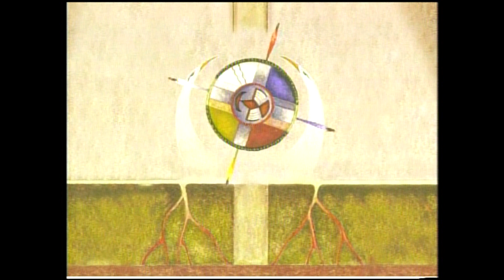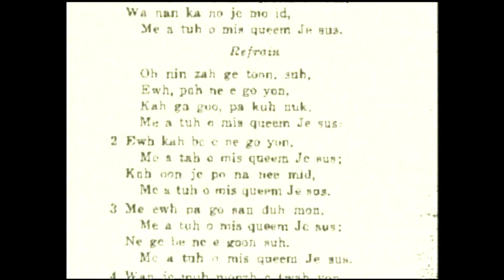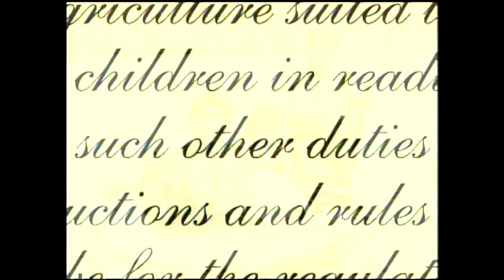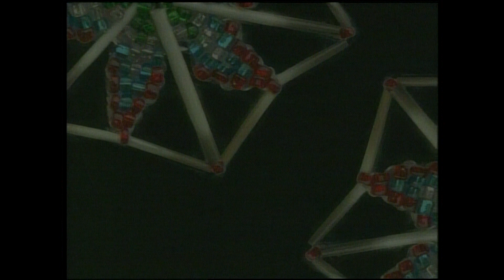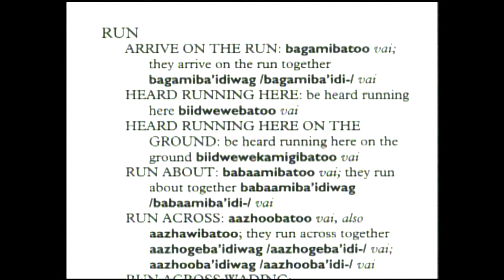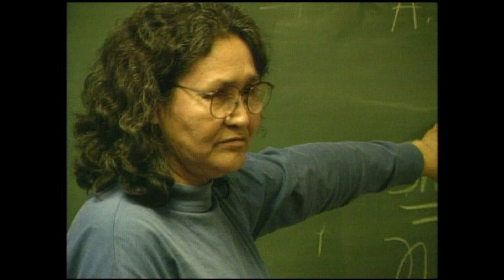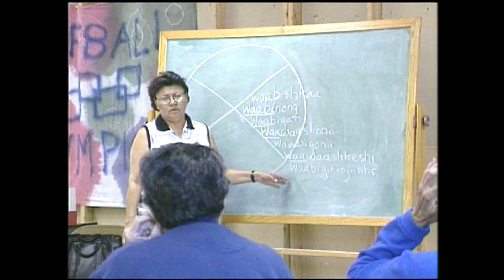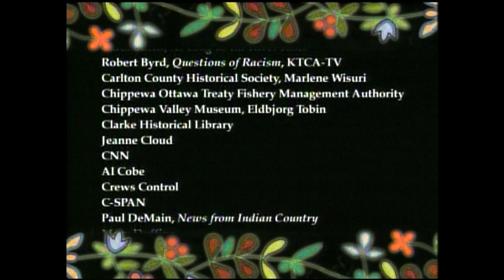Waasa-Inaabidaa Episode Six - Ojibwe Oral Tradition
Episode Six: Ojibwemowin – “Ojibwe Oral Tradition” begins with Ojibwe origin narratives, and chronicles the decline and near disappearance of Ojibwe language and culture, continues through rebirth and renewal, and comes full circle to today’s cultural renaissance and revival of language and tradition. A mixture of Ojibwe language (with English sub-titles), animation, drama, artwork, archival photos, interviews, and story telling presents a rich tapestry and narrative of Ojibwe creation and tradition. This episode features survival narratives, the migration story, and contemporary language and cultural preservation programs emphasizing today’s Ojibwe children and future generations.

The Ojibwe people have adapted and survived generations of assaults on Ojibwe culture, language and identity. Today, Ojibwe language and traditions thrive in all aspects of Anishinaabe-Ojibwe life.